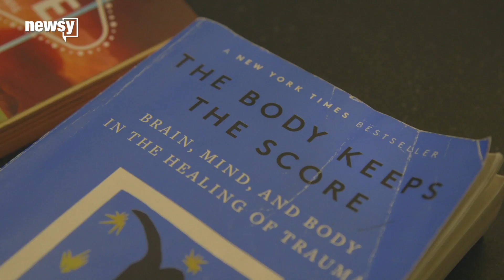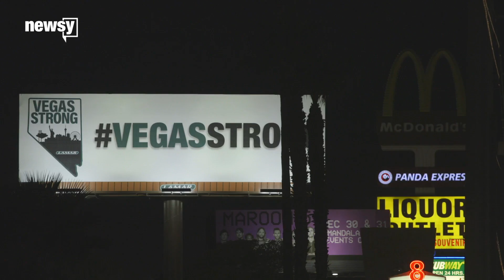Vegas shooting survivors struggling a year later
One year after the Las Vegas shooting, hundreds of survivors are still struggling with what they witnessed that night and how to move forward.